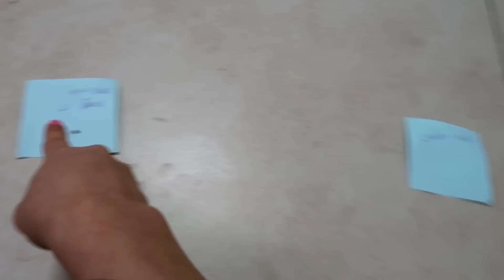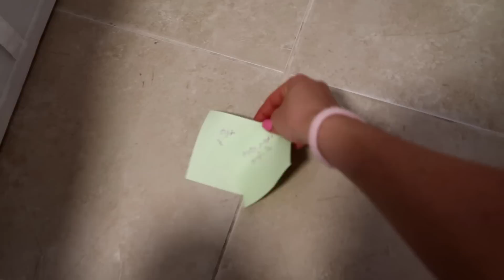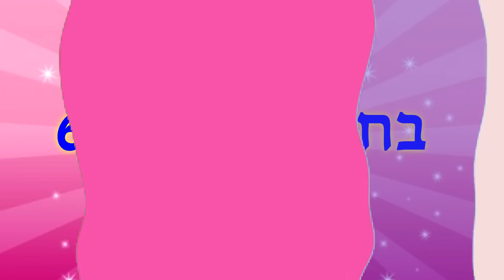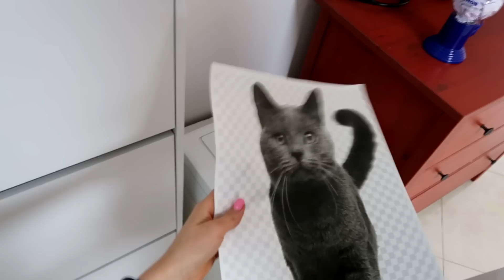נתתי לכלב לשלוט על החיים שלי למשך 24 שעות!!! *אתגר קיצוני*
נתתי לכלבה שלי לבחור מה אני עושה במשך יום שלם!!! אתגר 24 שעות הכי קיצוני שעשיתי! איבדתי שליטה על חיי ונתתי לה לבחור הכללל.
חדשים בערוץ?? וותיקים ועוד לא רשומים? מוזנים להצטרף אלי ולהירשם כעת ! מבטיחה שכיף פה (;

הצלם הכי תותח בארץ: @idanco.photos